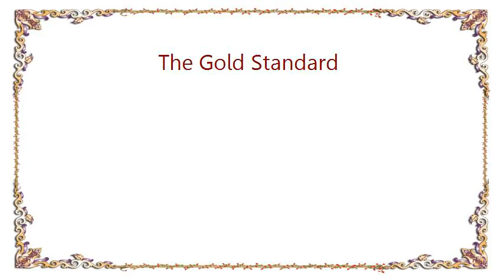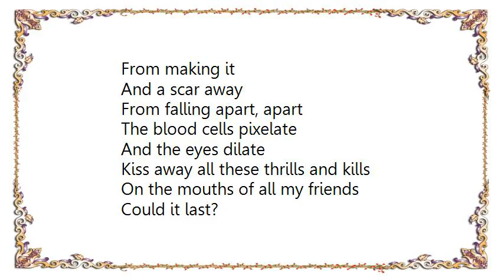Fall Out Boy - The Gold Standard Lyrics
[Lyrics Fall Out Boy - The Gold Standard]
I'm a stitch away
From making it
And a scar away
From falling apart, apart

Blood cells pixelate
And the eyes dilate
And the full moon peels
Got me out on the street at night

Could it last?
Watch you work the room
Could it last?

Could it last?
Could it last?

Put love on hold
Young Hollywood
'cause on the other line

A nose runs ruby red
Death's seen a double bed
Singing songs that could only catch
The youth or the desperate

Could it last?
Could it last?

Could it last?
Could it last?

The blood cells pixelate
Kiss away all these thrills and kills
On the mouths of all my friends

Could it last?
Last?

Could it last?